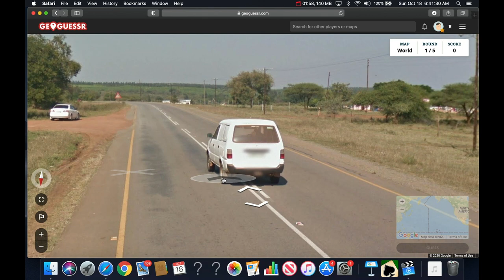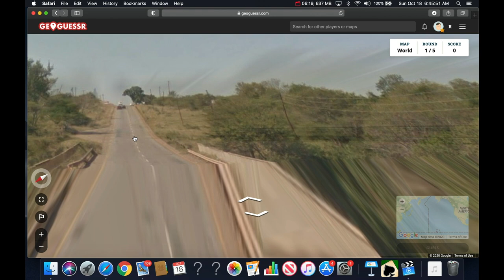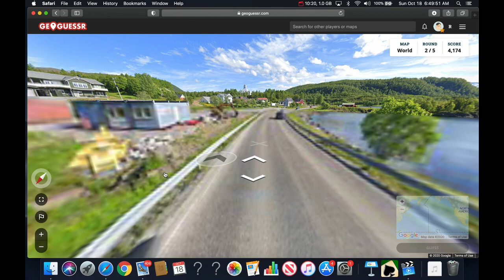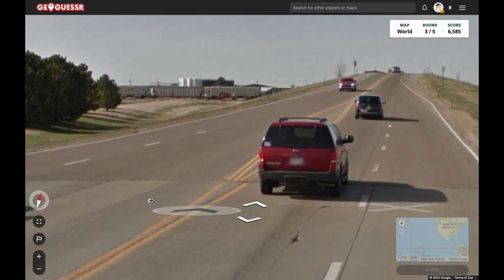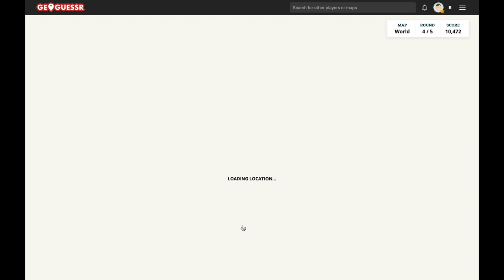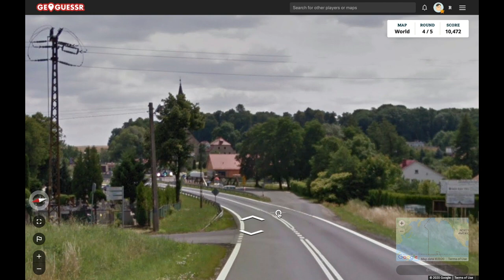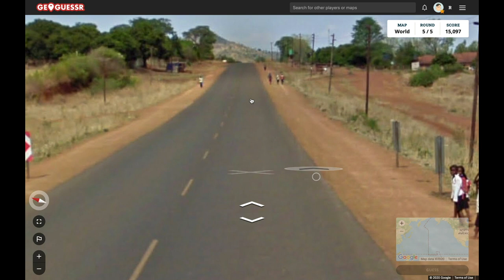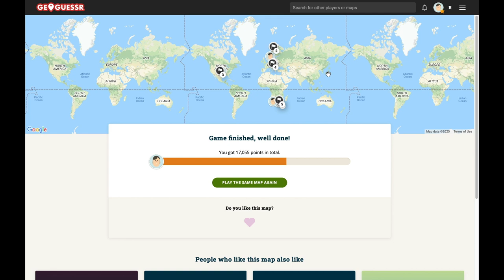When You Don't Know Where Your Are - GEO GUESSING 1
Relax, or even play along with me as I Play GEO GUESSER and analyze my surroundings in order to determine where in the world I am. Geography is not my strongpoint, so I'll be pleasantly surprised whenever I guess my location within a few hundreds miles/kilometers.

This is the first geography videos in a soon to be geography-guessing series.

Congratulations for reading all the way to the bottom. Let me know in "THIS" video's comments that you discovered the secret video by saying "Happy Ink Jar"